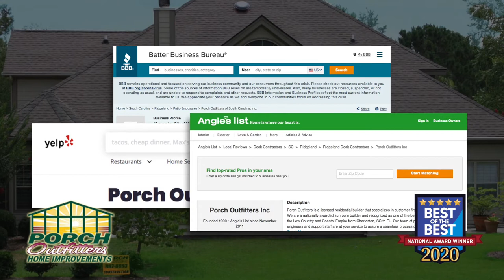2020 Best of the Best TV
At Porch Outfitters we work extreemly hard at creating awsome home inprovement projects and its always a thrill to get recognized as the best.  Thank you  to all ofour customers!